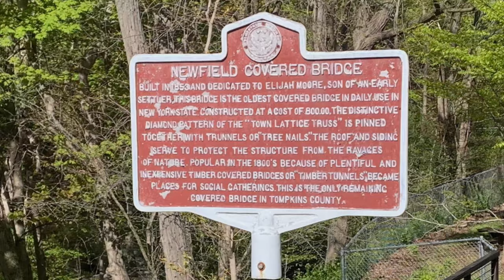Matt Norton wheelchair Accessible Adventures - Newfield NY Covered Bridge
Let the outdoor adventures of spring 2021 begin.

One of the last remaining original covered bridges in the US similar to the one featured in The Bridges of Madison County.

Matt Norton, Crystal Lane Brehm and their Labrador mix puppy ￼Eva embark on another adventure one day shy of their secound covid vaccination￼.

Coming to the end of a long stressful week with early mornings of Crystal meeting with politicians to advocate for the disabled via zoom we enjoyed a little side trip on the way to visit with my parents.

Watch for upcoming live in person concerts in July and August!